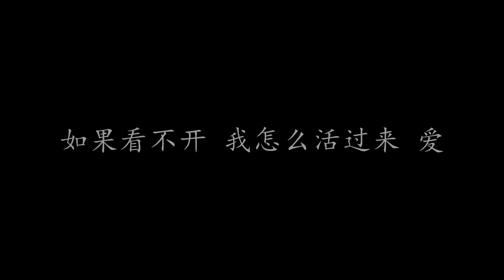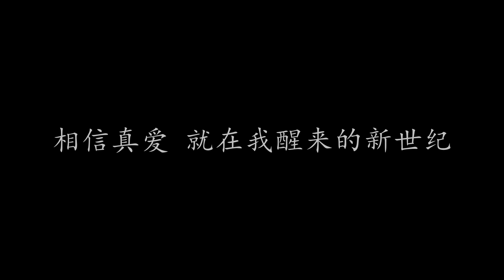木乃伊 林俊杰 (歌词版)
木乃伊 林俊杰

妳说要我 死了这颗心
最好永远 存放在埃及
像木乃伊 保持著神秘
敲也敲不破 连时间都忘记
妳一直唠叨著 所谓真理
剖开了心就看到 我不是他的记忆
要我节哀 虽然她不该
如果看不开 我怎么活过来 爱

木乃伊的心在烧 金字塔里闷到老
也许我自己 太在意 被抛弃
无法忍受 黑暗的 沉默孤寂
木乃伊的心在跳 抱著希望慢慢熬
我鼓起 最后的 一分力 撑下去
相信真爱 就在我醒来的新世纪